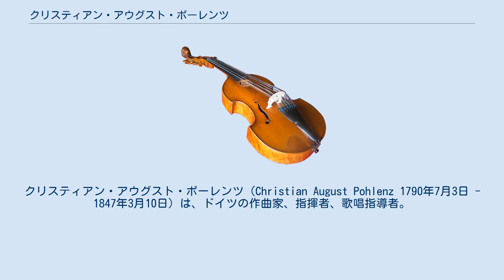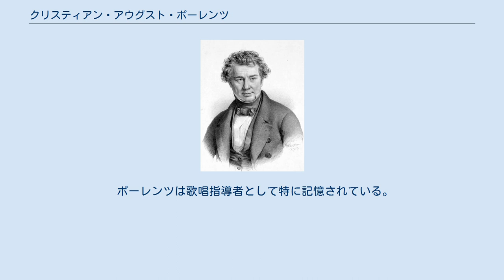クリスティアン・アウグスト・ポーレンツ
クリスティアン・アウグスト・ポーレンツ（Christian August Pohlenz 1790年7月3日 - 1847年3月10日）は、ドイツの作曲家、指揮者、歌唱指導者。
1827年から1835年までライプツィヒ・ゲヴァントハウス管弦楽団のカペルマイスターを務めた。
 ポーレンツはザルガストに生まれた。
1814年にライプツィヒ大学で法学を学び始めるものの、まもなく完全に音楽に身を投じることになる。
1817年にライプツィヒのポーリナー教会（ドイツ語版）のオルガニストに任用され、1821年には同市の聖トーマス教会のオルガニストとなった。
1820年、彼はライプツィヒのフリーメイソンロッジであるApolloのメンバーとなっている。
 ヨハン・フィリップ・クリスティアン・シュルツの後任として、ポーレンツは1827年にライプツィヒ・ゲヴァントハウス管弦楽団のカペルマイスターに就任した。
楽団の支配人がポーレンツの働きに不満を感じていたと思われ、彼は1835年4月16日に解雇されてしまう。
この職はフェリックス・メンデルスゾーンが引き継いだ。
 ポーレンツはライプツィヒに没した。
メンデルスゾーンはポーレンツの栄誉を称え、ポーレンツ追悼演奏会で指揮を行った。
 ポーレンツは歌唱指導者として特に記憶されている。
主要な門弟にはリーフィア・ゲルハルトがいる。